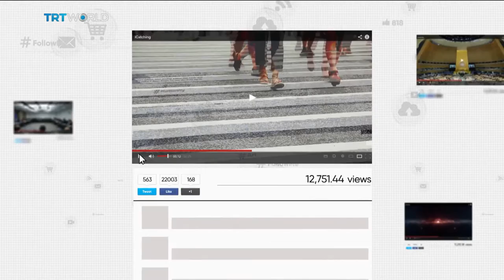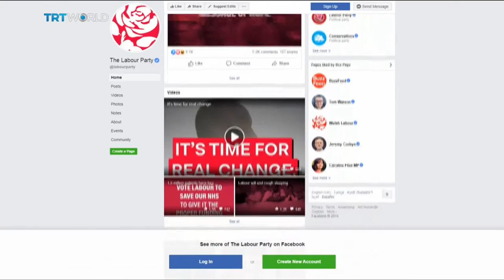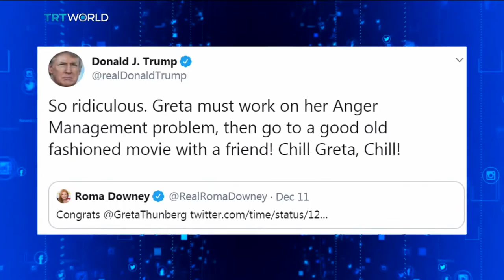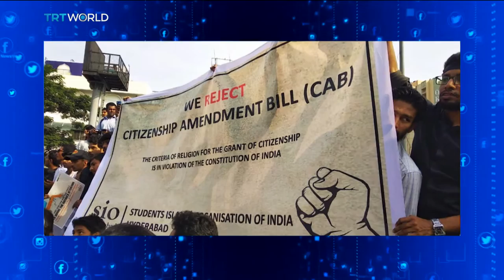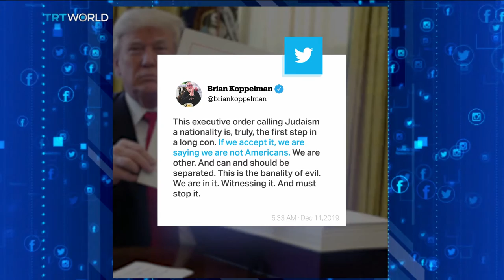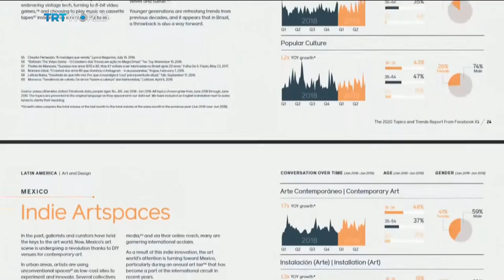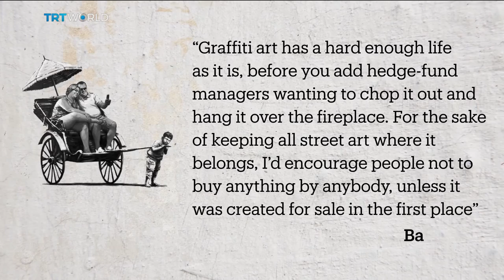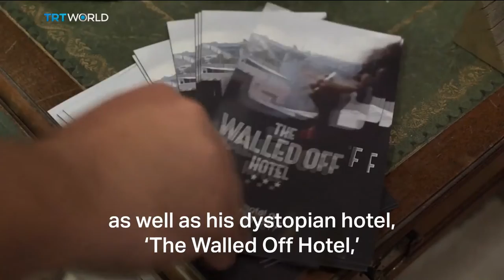How Corbyn won social media and lost the UK election BIG IRL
00:53  - Boris Johnson won the election easily. Social media seemed to suggest Jeremy Corbyn could win. The reality was the worst performance for Labour since 1935
04:37  - The fallout from the Citizenship Amendment Bill in India spills over from anger on social to deaths in Assam
07:04  - Trump makes Judaism a ‘race’ not just a religion